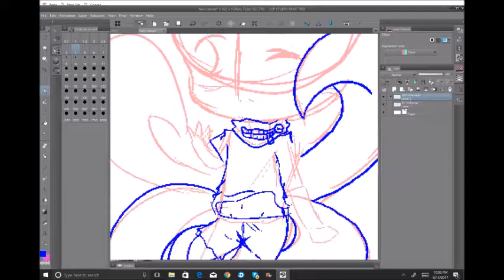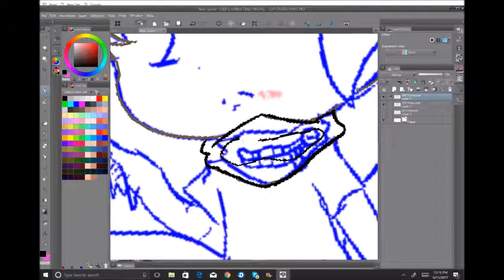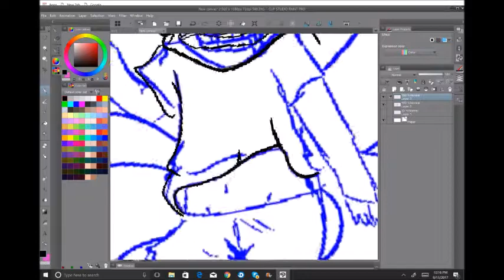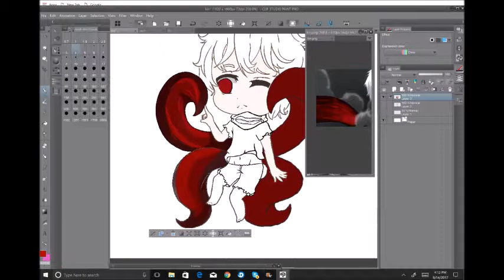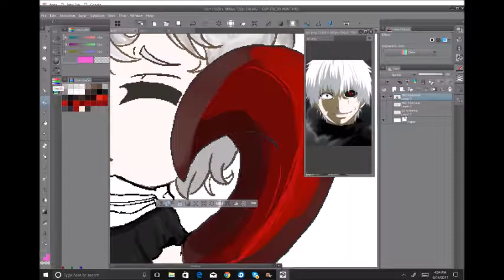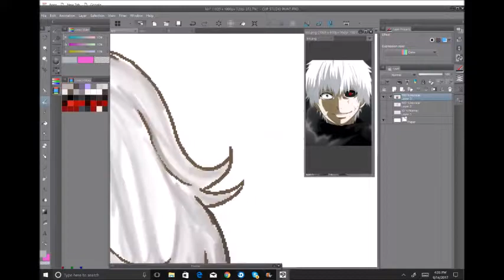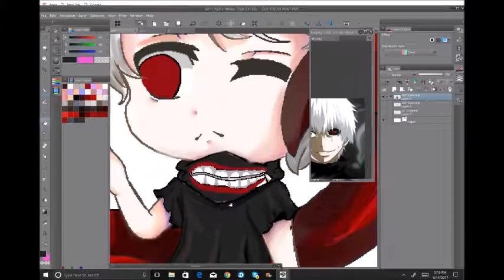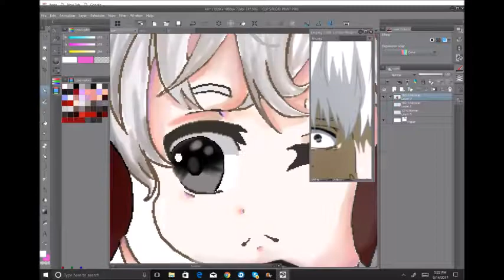[speedpaint]Ken Kaneki from Tokyo ghoul